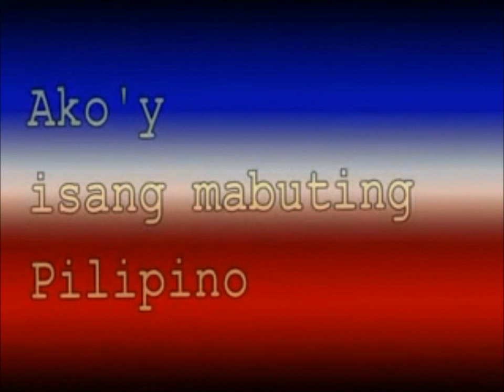EWTN TV 16 is now sign on 6/17/2021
TV channel no.: 16
Date: 6/17/2021
Location: Metro Manila
Country: Philippines
Sub region: Southeast Asia
Continent: Asia